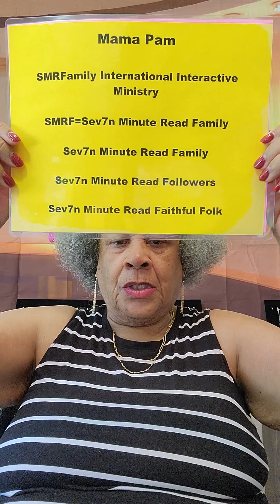SMRF Wed 15th May 2024 reader 📖 Corinthians 12, 13 $MamaPam23